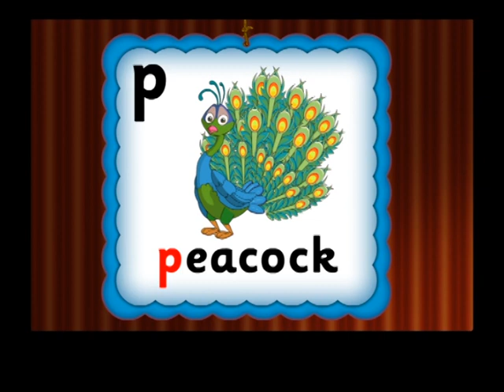PAGE NO 34,35 ANIMAL ALPHABET n,o,p,q